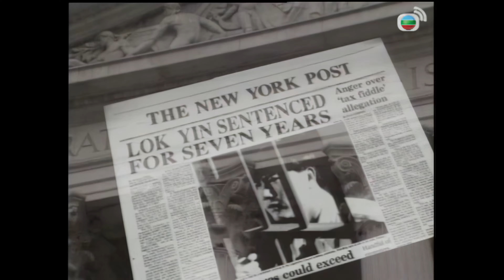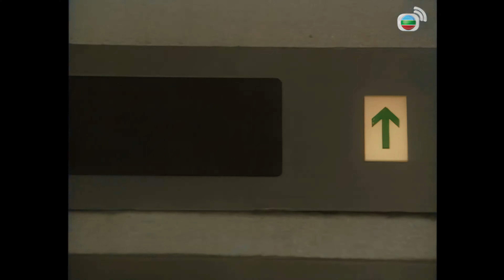TVB Drama 巨人 4K 60FPS 24/30｜凌峯要張衞健(守正)安排他登上總經理的職位｜張衛健 萬梓良 陳玉蓮 TVB Drama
張衛健 萬梓良 陳玉蓮  巨人 4K 60FPS 24/30｜TVB Drama

英揚揭發守正收買凌峯，怒闖其辦公室找他理論，二人爭執時，守正措手殺死英揚。守正向潔儀求救，合力將英揚屍體抬走，埋於荒野，途中被凌峯見到，正、儀懵然不知。樂言發現守正以非法手段盜取商業文件，有損其公司聲明，下令他停止參與收費電視的計劃。英揚失蹤之事被揭發，警方懷疑他遭綁架，要眾人協助調查。儀、正恐清理屍體時留下線索，被警方有跡可尋，終日提心吊膽。凌峯掌握到守正的罪證，要挾他讓自己加入其公司，樂言等雖極力反射，但守正無奈一意孤行。凌峯得寸進尺，要守正安排他登上總經理的職位。守正有苦難言，不惜與樂言等反面，以滿足凌峯野心。